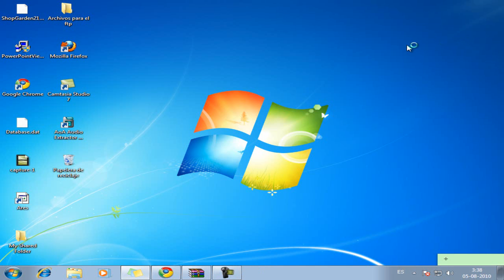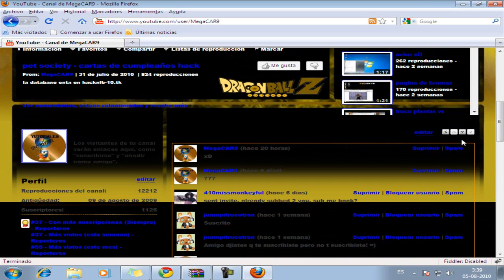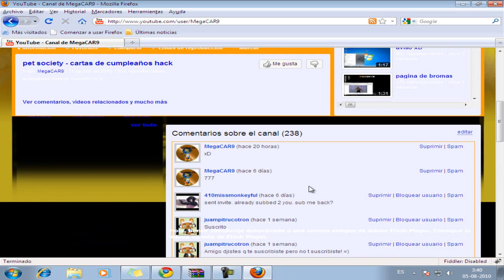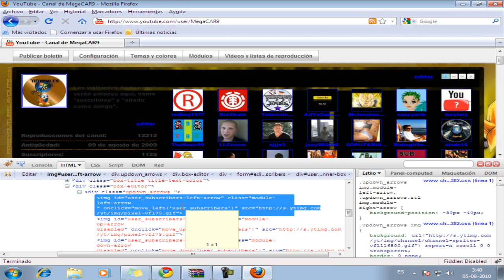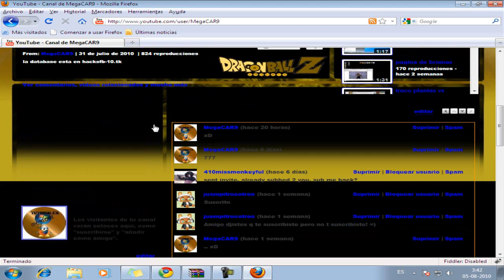como poner los modulos de youtube donde sea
bueno eso es todo xD entren a mi pagina hacksfb-10.tk